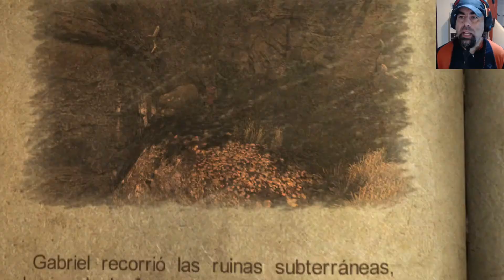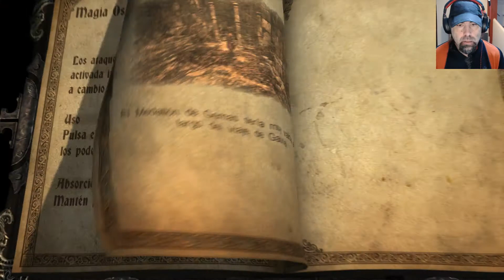Castlevania Lords of Shadows Uncharted #5 Gabriel Belmonte Drake